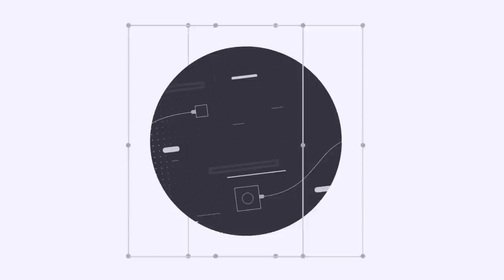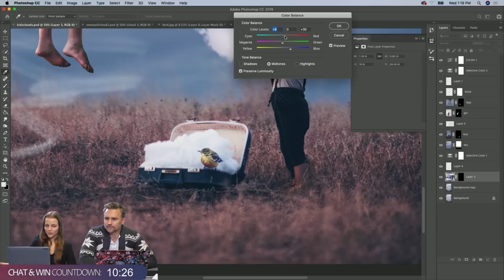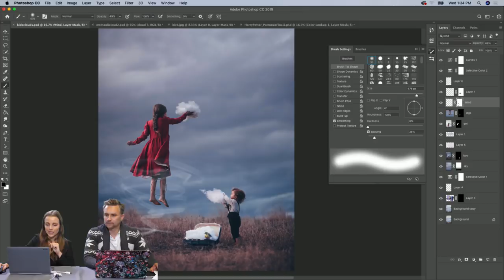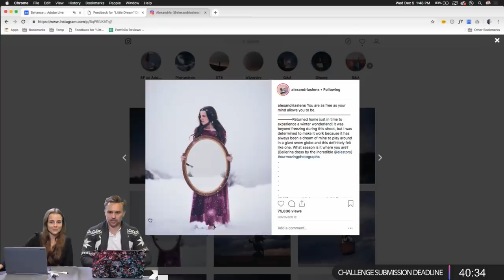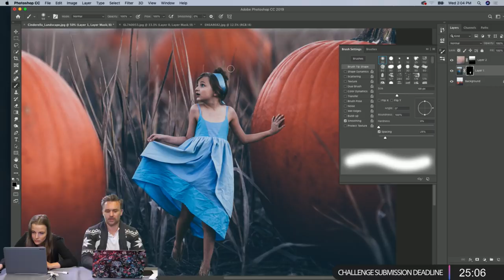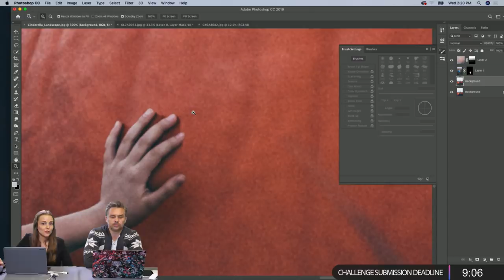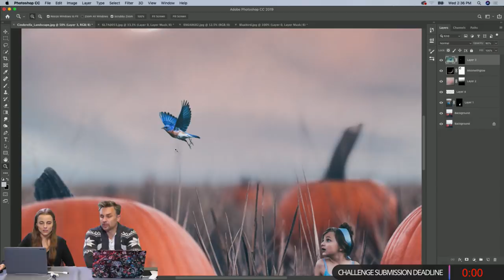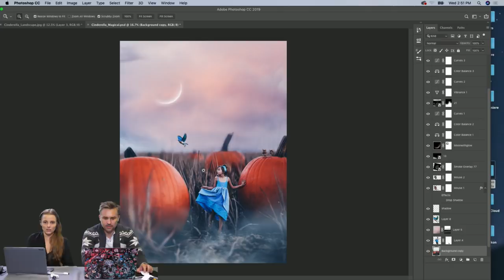Photoshop with Alexandria’s Lens - 2 of 3 | Adobe Creative Cloud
Join Alexandria’s Lens on Adobe Live as she creates magical photo composites in Photoshop CC. Today, Alexandria will teach you how to shrink objects, add fog and color grade images!

Alexandria is a photographer visual artist based in Colorado.

Recap: 1:40
How to add a LUT: 8:00
Work begins: 15:00
Second image: 43:42
How to refine a selection: 51:35
How to find similar stock images: 56:13
Adding shadows: 1:07:55